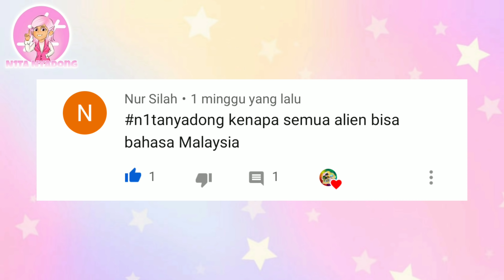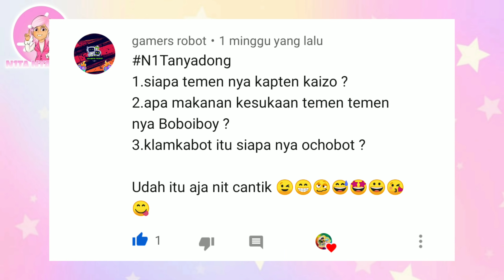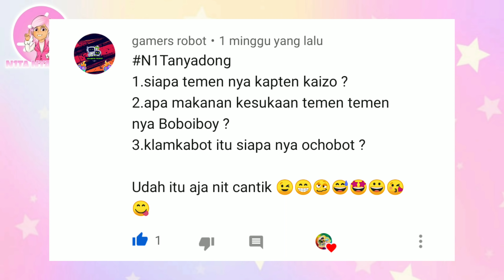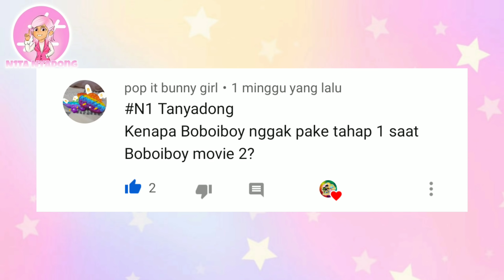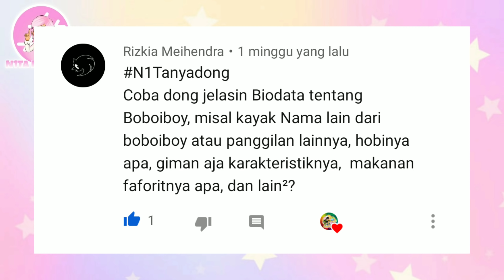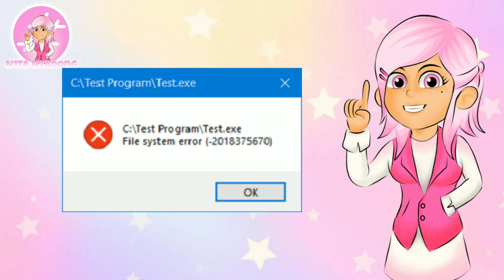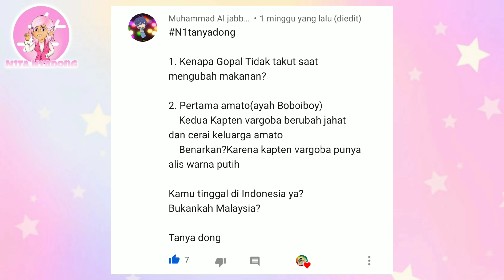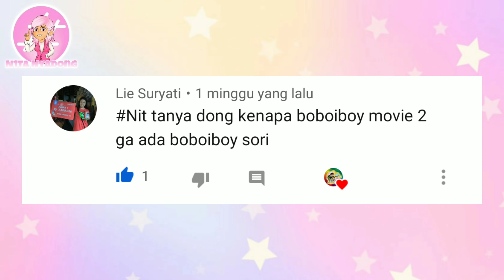Alien Kok Bisa Bahasa Melayu N1Tanyadong Ep. 7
Kuasa tahap 2 power sphera dari boboiboy fan art by nas4rt pedia
Boboiboy Erase
Boboiboy Kompas
Boboiboy Strong
Boboiboy Iron
Boboiboy Enchant

Nas4rt Pedia
Nas4rt pedia adalah chanel dimana Nat Nit Net Not ingin memberikan time service pada para fans boboiboy yang ingin melihat gambar gambar boboiboy yang tidak ditampilkan atau belum di tampilkan oleh official monsta

untuk gambar bisa Upload di instagram dengan

Untuk gambar yang terpilih nanti akan di masukan di vidio fanart Berikutnya

TERIMAKASIH KEPADA MONSTA YANG MEMBERIKAN MASA KECIL KAMI DENGAN PETUALANGAN YANG LUAR BIASA

Dan kalian bisa merasakan Sensasi nonton yang berbeda

Terimakasih 👍